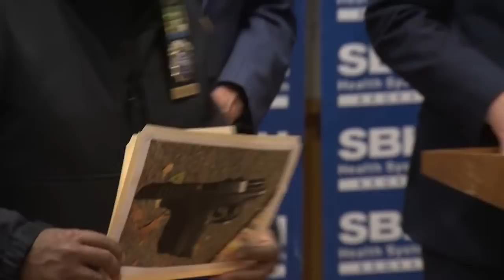Mayor Bill De Blasio, NYPD Commissioner Dermot Shea Offer Update On NYPD Officers Shot In The Bronx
Mayor Bill de Blasio and NYPD Commissioner Dermot Shea offered an update after two police officers were shot in the Bronx on Wednesday.